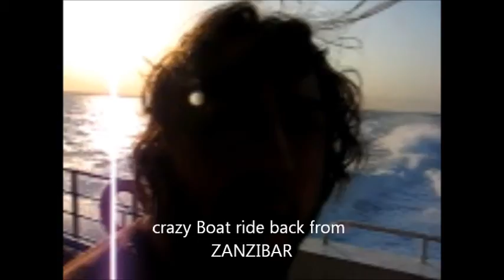Tanzania trip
Short videos of our African trip to Tanzania